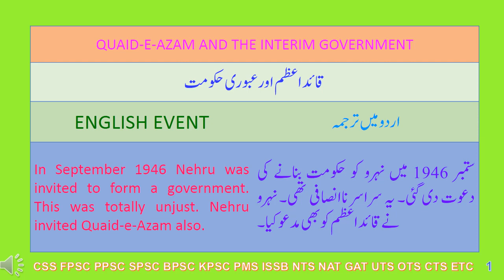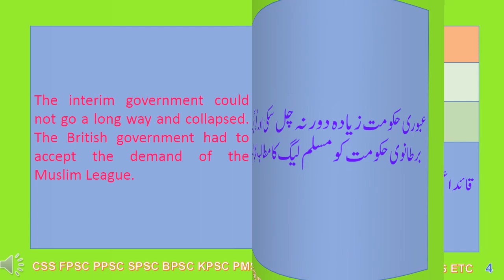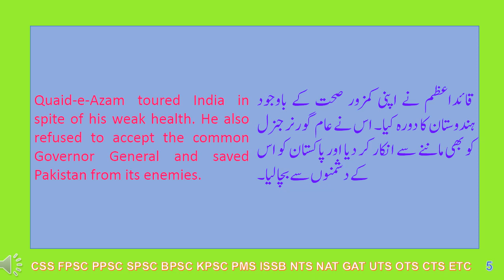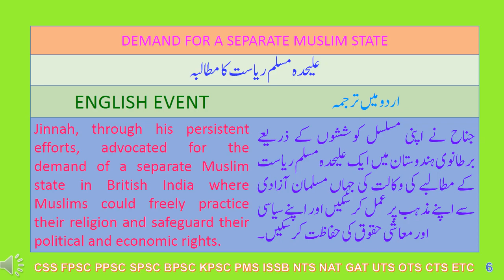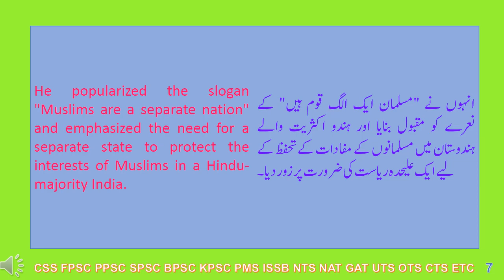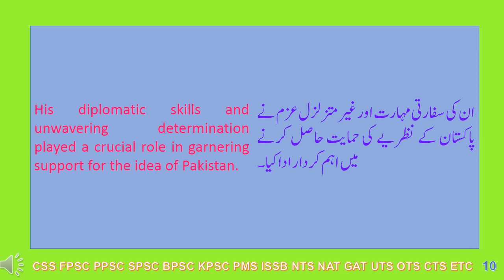HISTORY OF PAKISTAN 34 G